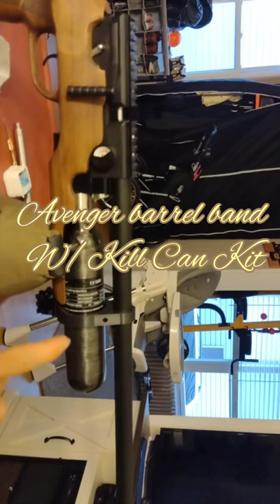Avenger barrel band/LDC KILL-CAN kit